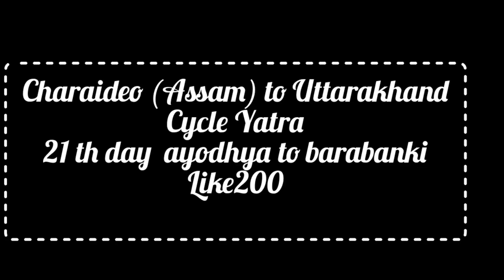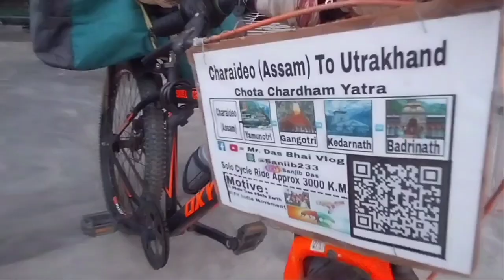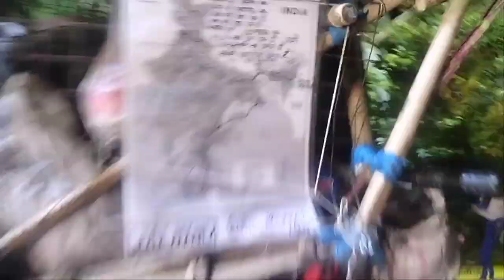EP 21, Kedarnath Yatra por Bike Rider ne bahat help kiya , Charaideo Assam to Uttarakhand,।Chardham।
Assam ride start
how to viral video
how to viral kedarnath ride
Assam ride to kedarnath temple
Assam to kedarnath
Assam to utrakhand
Assam to badrinath
Assam to gongotori
Assam to yomonotori
Assam to solo cycle ride
Assam to solo cycle rider

Cycle cycle
Cycle tour kedarnath
Cycle exercise song
Cycle blocking ke liye kya kya chal raha hai
Cycle stunt
Cycle rider
Yamunotri yatra
Yamunotri
Yamunotri dham
Yamunotri yatra 2022
Yamunotri yatra 2023
Yamunothriyude ooshmalatha
Yamunotri trek
Yamunotri darshan
Yamunotri glacier
Yamunotri gangotri by road
Yamunotri gangotri
Yamunotri gangotri videos

Gangotri song
Gangotri serial
Gangotri
Gangotri yatra
Gangotri video
Gangotri vlog
Gangotri mandir
gangotri
kedarnath
temple
Gangotmandir
Kedarnath cycle tour

Uttrakhand gleshiyar video
Uttrakhand gleshiyar
Uttrakhand ke raja
Uttrakhand song
Uttrakhand news
Uttrakhand ke raja song
Uttrakhand holi
Chardham yatra package 2023
Chardham yatra
Chardham yatra telegu
Chardham
Chardham song
Chardham yatra videos
kedarnath temple
Kedarnath mandir
Kedarnath cycle tour
Kedarnath ride with cycle
Kedarnath song
Kedarnath full movie
Kedarnath yatra
Kedarnath movie
Kedarnath status
Kedarnath live
Kedarnath Yatra 2023
Kedarnath Yatra
Kedarnath Yatra information
Kedarnath tour
Kedarnath Yatra cost
Kedarnath update
Kedarnath news
How to reach kedarnath
Kedarnath vlog
Kedarnath trip
Delhi to kedarnath
Kedarnath trip
Kedarnath status
Kedarnath start
Kedarnath Mandir
Kedarnath dham
Kedarnath dham Yatra
Kedarnath treak
Kedarnath darshan
Kedarnath vlog
Manish Solanki vlog
Travel vlog
Uttarakhand tourism
Uttarakhand
Uttarakhand trip Uttarakhand
Opening date
Kedarnath latest trek
Kedarnath treak information
Kedarnath news update
Kedarnath Uttarakhand
Kedarnath distance
Kedarnath flood
Kedarnath distance
Kedarnath history
Kedarnath temple history
Kedarnath Yatra tour guide
Kedarnath tour plan
Kedarnath trip
Kedarnath tour guide in Hindi
Kedarnath trip from helicopter
Bharat ke darshan
Kedarnath Yatra tour budget
Kedarnath hotel booking

 Hii,
     Hello guy's well come to back my YouTube channel me Hu sanjib   or ap log Dekh rahe he
     Mr. Das Bhai Vlog   YouTube channel.
      mujhe aplogo Ka chota Bhai samojh kor mujhe support kor na🙏🙏
            Jai hind
                        jai AI oxom